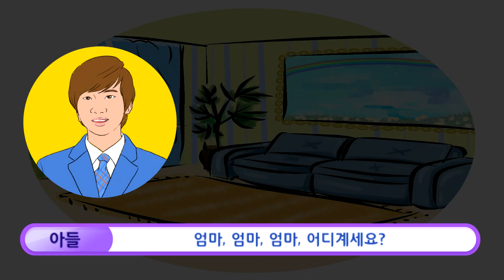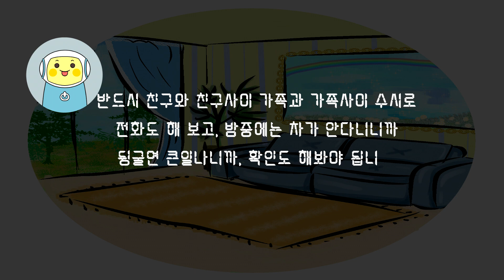JMS 성우라디오극장 신앙인 가족 "황금천국의 삶"